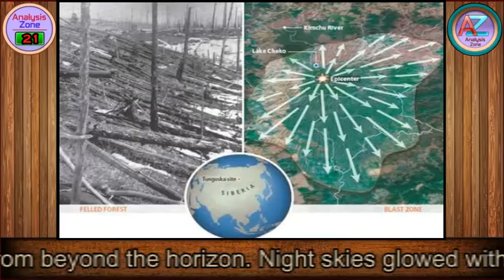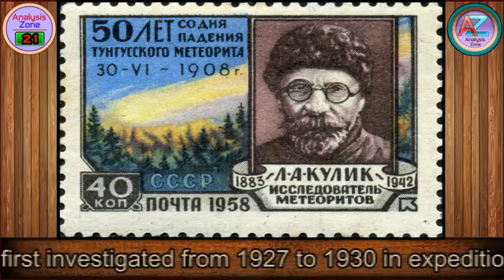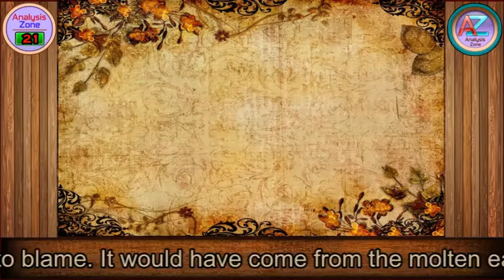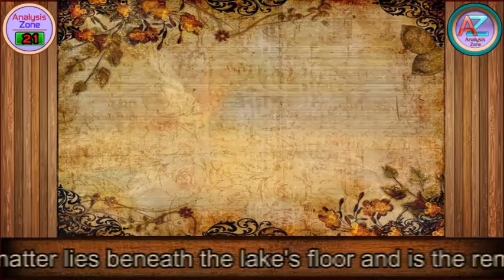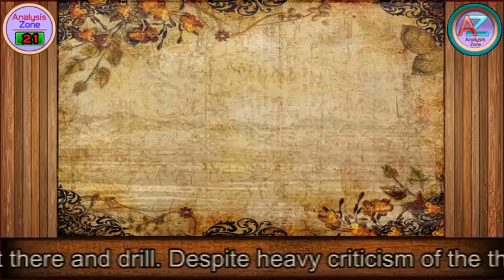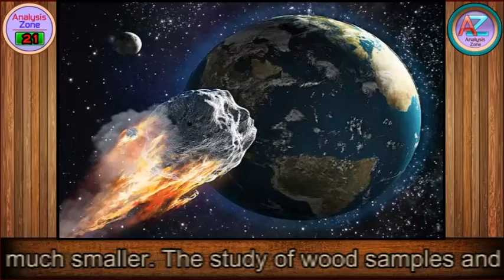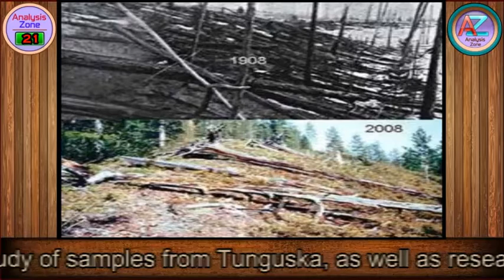Tunguska Blast Mystery | (Mystery Diaries) | Analysis Zone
On the morning of June 30, 1908, at 7:17 A.M., a remarkable phenomenon took place in the region to the north and north-west of Lake Baikal in Siberia - Russia, which is now famously known as the Tunguska incident. The so-called Tunguska event coincided with a large streaking fireball crossing the Siberian sky. It caused shockwaves as far away as Britain and dust from the explosion lit up the night sky in its wake in Europe and even American regions. Despite the fact that a dozen explanations or more have been put forward to explain this event, its origin is still questionable.

The earth trembled. Windows smashed in the nearest town over 35 miles or 60km away. Residents there even felt heat from the blast, and some were blown off their feet. The massive explosion packed a wallop. The resulting seismic shockwave registered with sensitive barometers as far away as England and America. Dense clouds formed over the region at high altitudes which reflected sunlight from beyond the horizon. Night skies glowed with that bright light across the Eurasia, and reports came in that people who lived as far away as Asia could read newspapers outdoors as late as midnight.

The mysterious event's cause was not even investigated until 1927. When the explosion happened, nobody ventured to the site to investigate. The Tunguska region of Siberia is a remote place, with a dramatic climate. It has a long hostile winter and a very short summer, when the ground changes into a muddy uninhabitable swamp. This makes the area extremely hard to get to. In the intervening years it was distracted by World War One and toppled Rusian Tzar Monarchy in the Russian Revolution of 1917, which also brought on the chaos of the Russian Civil War. The remote site of the explosion was first investigated from 1927 to 1930 in expeditions led by Soviet scientist Leonid Alekseyevich Kulik. Around the epicenter, Kulik found felled splintered trees lying radially for some 15 to 30 km or 10 to 20 miles; everything had been devastated and scorched and very little was growing even two decades after the event. The epicenter was easy to pinpoint because the felled trees all pointed away from it; at that spot, investigators observed a marshy bog but no crater. The blast had been initially visible from about 800 km or 500 miles away. Additional on-site investigations were performed by Soviet scientists in 1958 through 1961 and by an Italian-Russian expedition in 1999.

Instead of a cause from above, in the last decade some researchers have suggested the Tunguska explosion actually came from below.

The man, famed inventor Nikola Tesla, who pioneered radio and modern alternating current AC electric power systems was often seen as a mad scientist. One story alleges he test-fired a death ray on the evening of June 30, 1908. It's also been argued that Nikola Tesla caused the explosion when he tested his theorized "death ray," that would be able to repel any kind of attack. Tesla talked about this invention frequently, envisioning it to be the end of all war.

On the basis of historical records of significant noctilucent cloud development in the skies over Europe following the event, some scientists contend that a comet caused the explosion. Such clouds are thought to be the result of a sudden influx of ice crystals into the upper atmosphere such as those that could have been triggered by the rapid vaporization of a comet.  A Tunguska-sized asteroid would enter Earth's atmosphere once every 300 years.

The study of wood samples and sediment cores, suggest that a comet or a meteorite was the likely culprit of the explosion. Say it would have been a factor of three or four times smaller in mass and perhaps 65 feet or 20 meters in diameter. As the asteroid exploded as it ran into Earth's atmosphere, it would have generated a supersonic jet air burst of expanding superheated gas. This fireball would have caused blast waves that were stronger at the surface than previously thought. The forest back then was unhealthy, according to foresters, so it would not have taken as much energy to blow down such trees. In addition, the winds from the explosion would naturally get amplified above ridgelines, making the explosion seem more powerful than it actually was. What researchers had thought to be an explosion between 10 and 20 megatons was more likely only 3 to 5 megatons. The scientists proposed that perhaps the nearby small Lake Cheko was the crater, and that the asteroid was sitting at the bottom of it waiting to be discovered, but others say that their evidence isn't compelling enough to hold up to scrutiny. More than a hundred years after the event, only sparse clues survive. No evidence whatsoever remains, as trees have recolonized the devastated area. On the ground, only a few stumps of trees killed by the explosion can be found, most already rotten away or buried in the swamp.